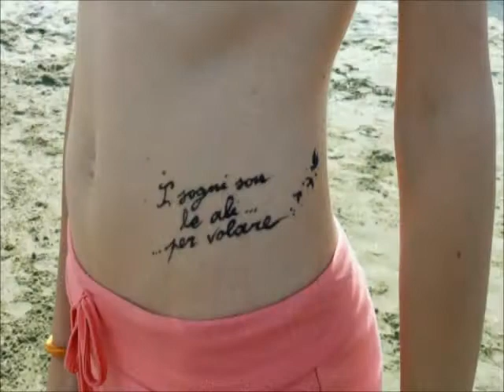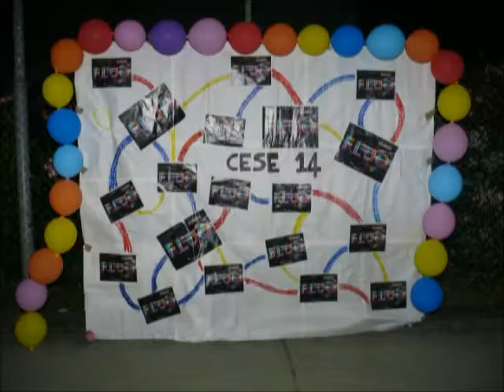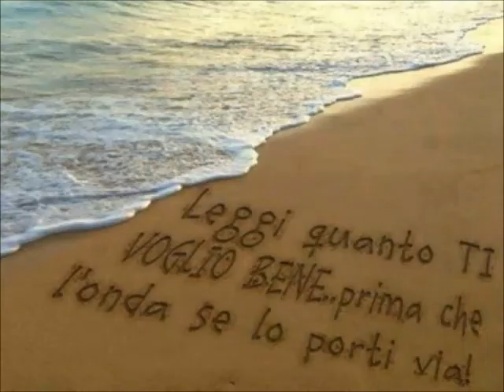Cese 2014 - Collage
A fine agosto questo collage sarà disponibile su DVD con commento musicale libero ed adeguato, nel cofanetto del film.